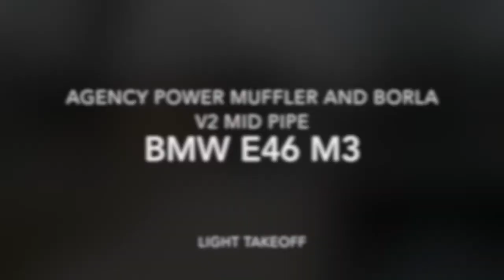BMW E46 M3 Borla mid pipe and Agency Power muffler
This is a quick video of a friend's 2006 BMW E46 M3.

Agency Power muffler. In this video the M3 has a Borla v2 Mid pipe and an Agency Power muffler. Which has since been removed

This video was recorded on a Nexus 4 at 720p.

Competition package, 6 speed manual, Interlagos blue.